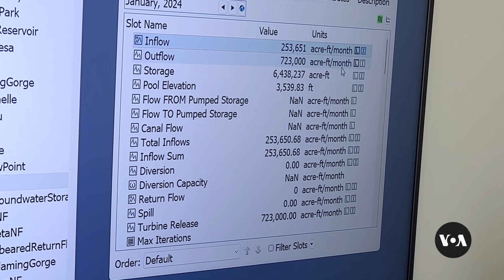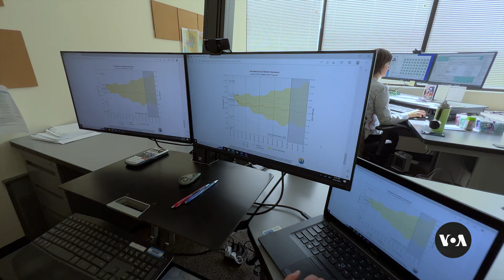LogOn: Computer Simulation Helps River Users Manage Climate Change | VOANews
Climate change is making water supplies more unpredictable along the world’s rivers. That’s making it increasingly challenging to manage the competing demands of cities, farms and hydropower generators. Computer simulations help water managers make decisions. Matt Dibble has our story in this week’s episode of LogOn.